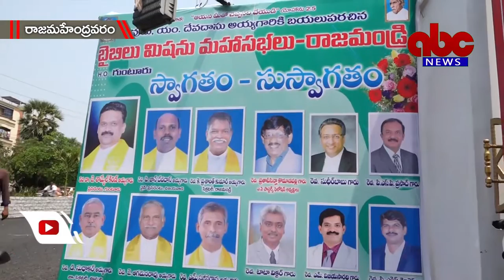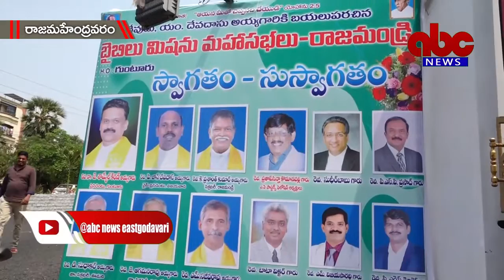18-03-2022 Rajahmundry ABC News East Godavari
క్రైస్తవ సహోదరులకు ప్రధాన సమస్యగా ఉన్న క్రైస్తవ స్మశాన వాటిక సమస్యపై ప్రభుత్వం సానుకూలంగా స్పందించి పరిష్కరించాలని బైబిల్ మిషన్, పెదకాకాని, గుంటూరు ఛైర్మన్ రెవరెండ్ డాక్టర్ జె సామ్యేల్ కిరణ్ కోరారు.
బైబిల్ మిషన్ సెక్రటరీ రెవరెండ్ కోట్ల ప్రశాంతకుమార్ ఆధ్వర్యంలో స్థానిక ఎస్వి ఫంక్షన్ హాల్లో ఈనెల 16 నుండి మూడు రోజుల పాటు బైబిల్ మిషన్ మహాసభలు జరిగాయి. ఈ మహాసభలలో సామ్యేల్ కిరణ్ ముఖ్య ప్రసంగీకులుగా పాల్గొని దైవసందేశాన్ని అందజేశారు. క్రైస్తవ జనులు అంతా వాక్యం అనుసారం జీవించాలన్నారు. మూడు రోజుల పాటు నిర్వహించిన మహాసభలకు వేలాదిగా హాజరయ్యారు. చివరిరోజు శుక్రవారం జరిగిన సభలో సామ్యేల్ కిరణ్ ప్రసంగిస్తూ క్రైస్తవ జనులు ప్రతీ ప్రాంతంలో కూడా స్మశాన వాటిక సమస్యను ఎదుర్కొంటున్నారన్నారు. ప్రభుత్వం తక్కువ ధరలకు స్థలాలను సమకూర్చితే కొనుగోలు చేయడానికి ముందుకు వస్తామన్నారు. బైబిల్ మిషన్కు స్మశాన వాటిక స్థలాలు సేకరణ నిమిత్తం బైబిల్ మిషన్ తరపున రూ.40లక్షలు ఆర్ధిక సాయాన్ని అందజేయనున్నట్లు ప్రకటించారు. ఈ మహాసభలలో జాయింట్ సెక్రటరీలు రెవరెండ్ డి సుధాకర్, రెవరెండ్ జి ఆగమనరావు, రెవరెండ్ సజీవరావు, ఉపాధ్యక్షులు పి జాన్ దేవదాసు, గవర్నింగ్ బాడీ మెంబర్స్, రెవరెంండ్లు, యాచకులు పాల్గొని దైవ సందేశాన్ని అందజేశారు. ఉ భయగోదావరి జిల్లాల నలుమూలల నుండి విచ్చేసిన వేలాది మంది భక్త జనులకు భోజన సదుపాయాలు కల్పించారు.